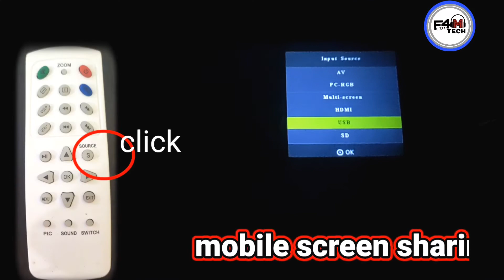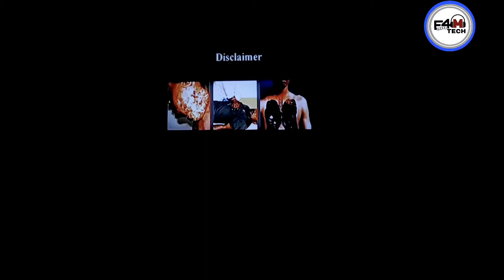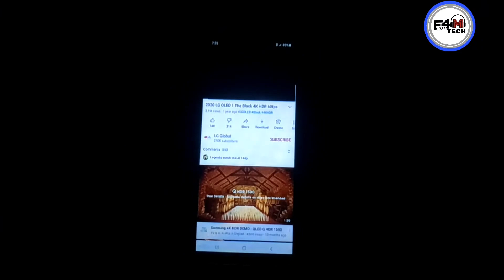Home mini cinema theater#Low budget theater#കുറഞ്ഞ ചെലവിൽ cinema തീയറ്റർsetup#Room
✅Projector
EGATE I9 Miracast with Wireless Smartphone Streaming & Direct Set Top Box Connectivity

Made for Movie & TV Enthusiast, now enjoy large screen cinema at the comfort of your home. Connect Set top Box to your EGATE projector or directly stream all your favorite series from your Smart phone / Tablet / PC via in-built Wi-fi dedicated for Miracast / Mirroring & Streaming only.

It is a perfect device for Amazon Fire TV Stick enabling you to convert your I9M into a SMART Projector and open doors to world of Entertainment with unlimited movie series & content bank of Prime Video, Netflix, etc.

✅Screen
If you are looking for a wall Mounted projector screen, then you may take a look at the Inlight Universal Wall type Projector Screen. Not only will it become the best partner of your projecting device, but will also help you a lot when it comes to a vital business presentation before your seniors. This screen will deliver bright colors and crisp pictures along with the finest details present in your PowerPoint slides. Made of premium quality fabric. The Screen comes with the spring action mechanism in which you need to hook the screen at the bottom to stop. You can stop the screen easily with the help of the nail fixed at the bottom of the wall. Inlight Universal Manual Wall Type Pull Down Projector Screen Comes with Full HD 1080P, 3D and 4K Ready Technology

✅ projector Mount
Caprigo Projector Mount : 3 Feet
Premium Heavy Duty Build
Universal Brand Compatibility
Adjustable Drop Pole : 2 Feet (24") To 3 Feet (36")
Smooth Swivel & Tilt Adjustments
Safety Loading Capacity : 15 Kg’s
Integrated Cable Management
Ceiling & Wall Mountable Stand
Simple & Easy Installation
Standard Screw Set Include

e4mtech Malayalam